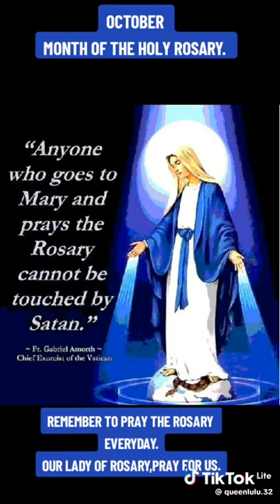4 October 2023